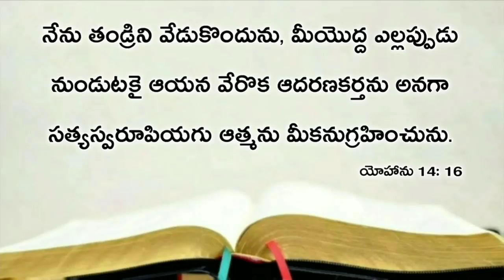Today's promise 11.12.2020